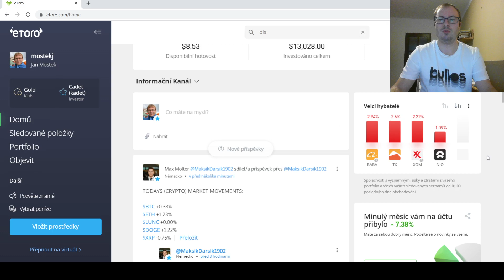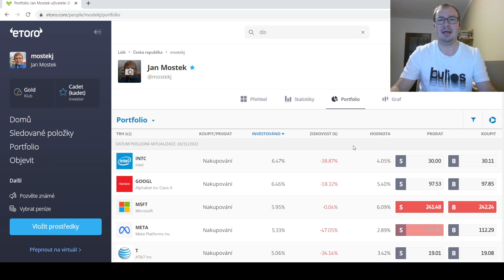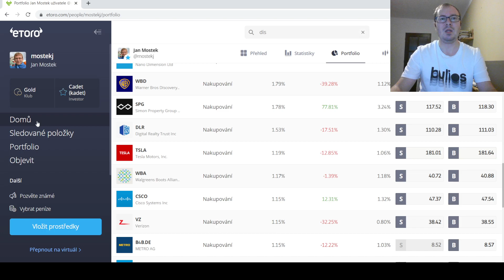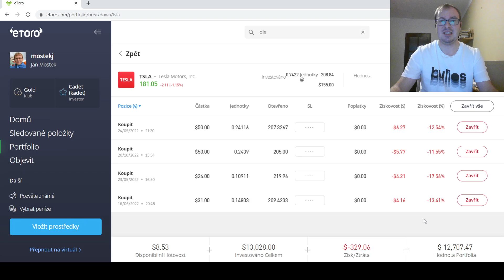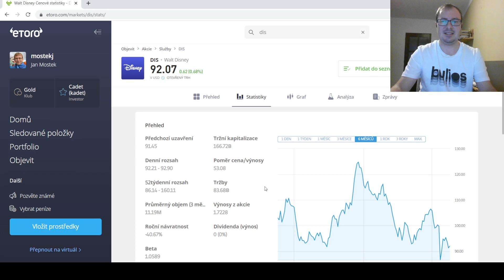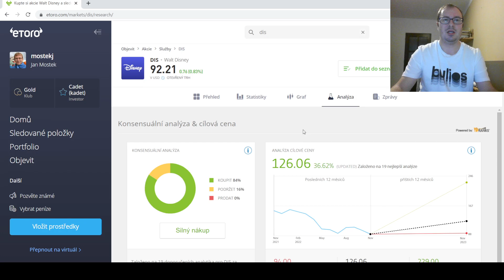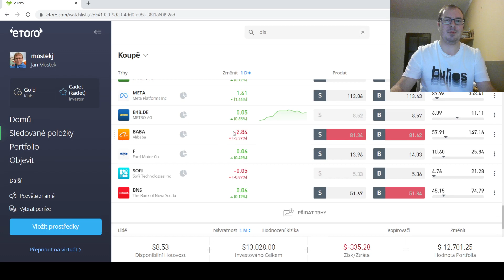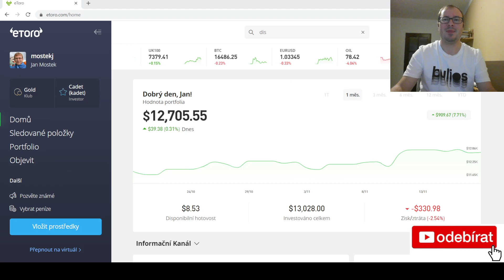155. Update Etoro| Nákupy v měsíci listopadu| Nový nákup do portfolia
V dnešním videu se podíváme na další update portfolia u brokera Etoro. Podíváme se na mé nákupy v měsíci listopadu a nový nákup do mého portfolia.

Podpořit tvorbu finančně můžete zasláním jakékoliv částky na účet:
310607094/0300